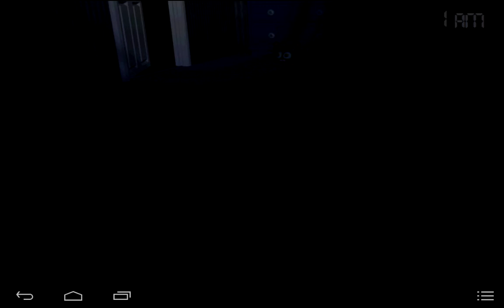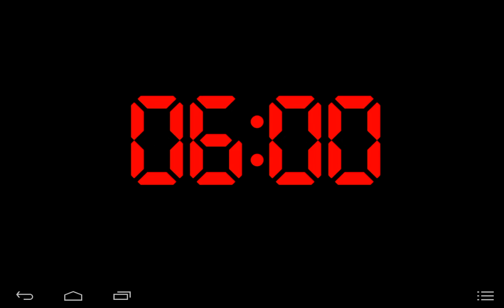Five night at Freddy's 4